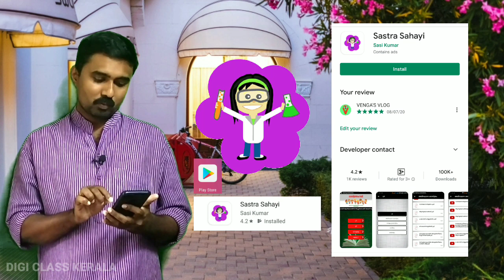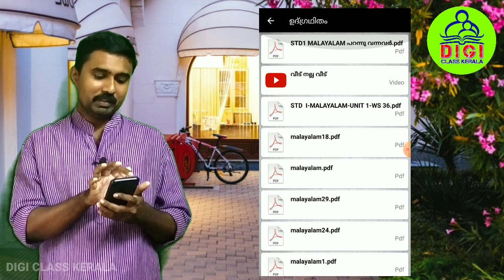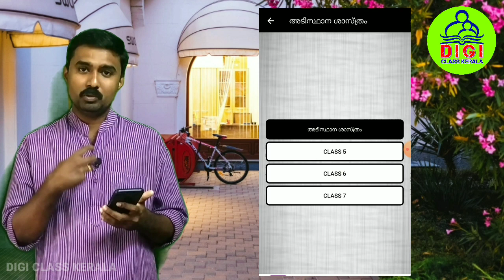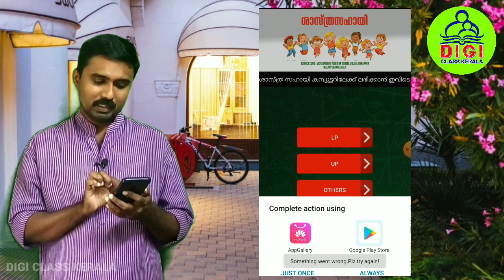ശാസ്ത്രസഹായി LP&UP ക്ലാസുകളിലെ പഠനത്തിന് കൈത്താങ്ങ്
ശാസ്ത്രസഹായി Mobile Education App
കുട്ടികള്‍ക്കും അധ്യാപകര്‍ക്കും രക്ഷിതാക്കള്‍ക്കും ഉപകാരപ്രദമായ App
Download ചെയ്യാന്‍ താഴെ കാണുന്ന Link ല്‍ തൊട്ടോളൂ.